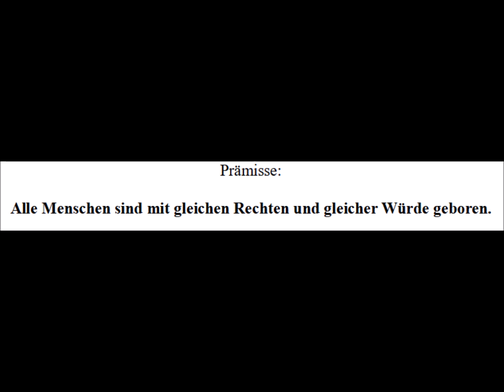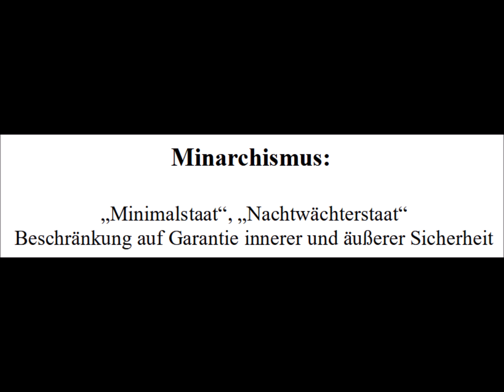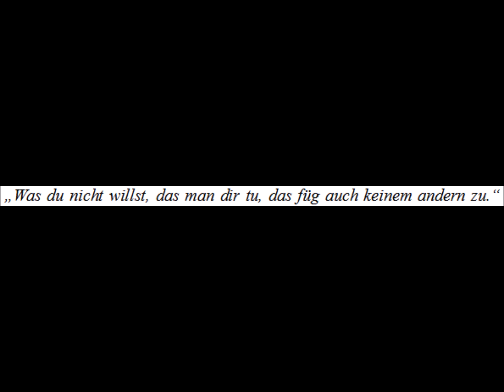Demokratie oder Freiheit? 6. Zusammenfassung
Bildnachweise:
Gerechtigkeit, pxhere
Blinde Justitia, Pommes Leibowitz, flickr
Pieter Brueghel d. Ä.: Das Schlaraffenland. 1567, wikipedia

Die Abbildungen sind entweder creative commons oder durch das Zitatrecht gedeckt.